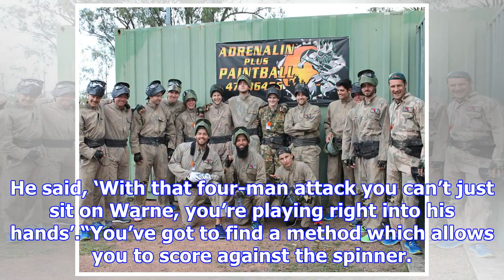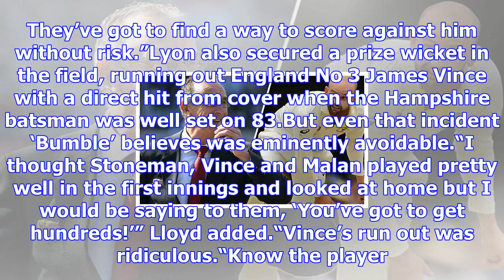Ashes: shane warne he is not! nathan lyon ‘must be attacked’, england told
GETTYDavid 'Bumble' Lloyd reckons England must not allow Nathan Lyon to settleLyon struck five times...